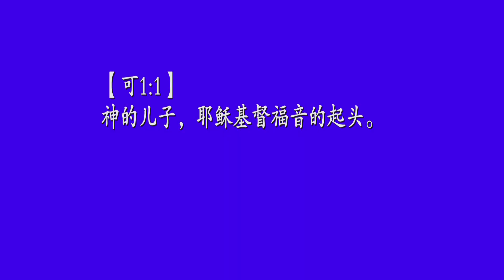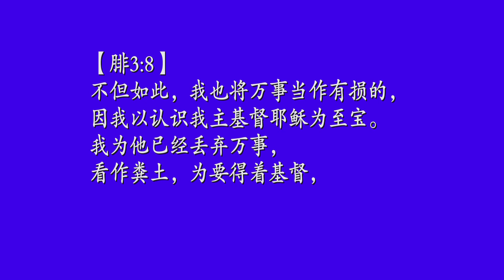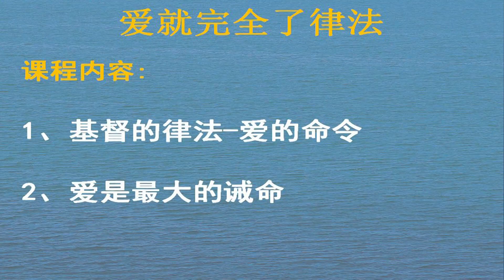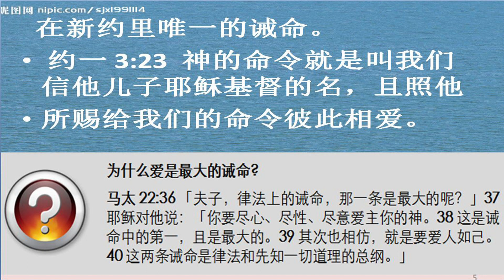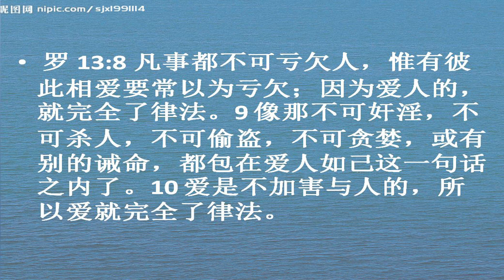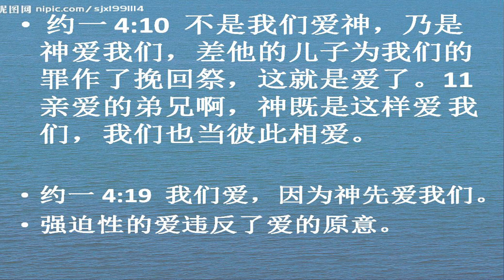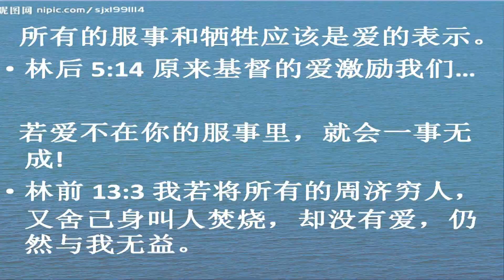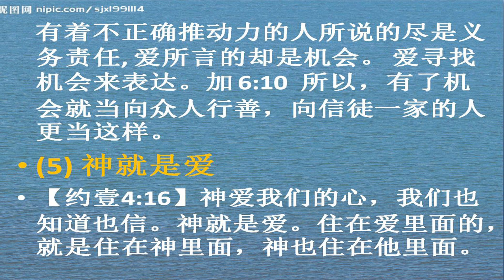《爱就完全了律法》